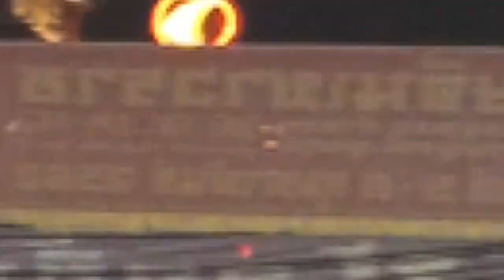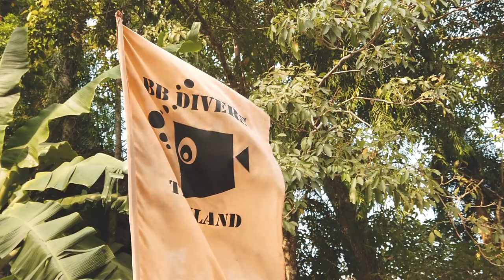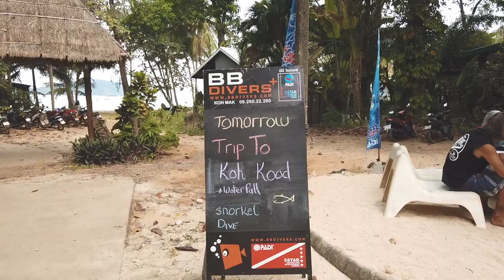Thai sailing holiday January 2019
Sailing the archipelago of Koh Chang with a stopover in Bangkok and a great culinary night out in Bangkok's Chinatown.
We visit the islands of Koh Kood, Koh Wai, Koh Mak and Koh Kham.